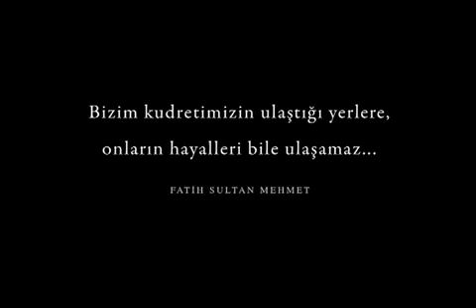Ustalar Alimler ve Sultanlar -- OSMANLI FILM Masters, Scholars and Sultans (Ottoman )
LA ILAHE ILLALLAH MUHAMMED RASUL ALLAH  ALLAHU EKBER